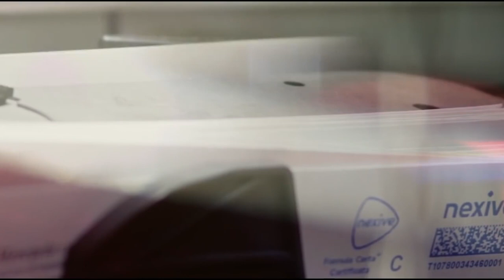Aruba Enterprise - La certezza di una soluzione IT e progetti complessi per aziende e PA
Enterprise significa impresa, per affrontare un'impresa, non si può essere da soli.
Aruba Enterprise: la divisione dedicata ai progetti complessi in ambito Data Center, Cloud e Trust Services per aziende e PA.
enterprise.aruba.it